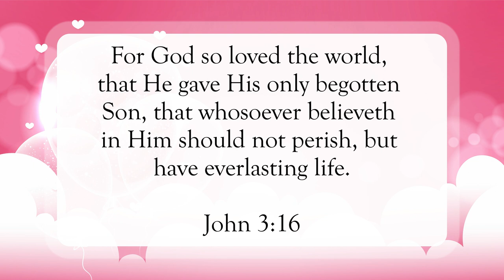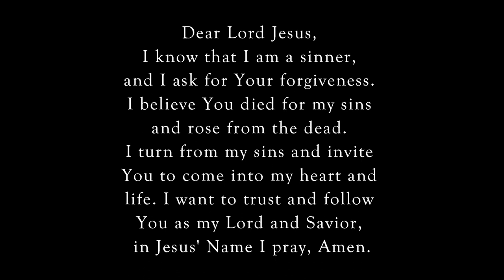God Loves You So Much ❤️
Scripture of the Day! God loves you so much!